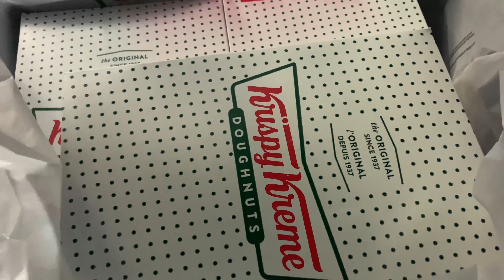GETTING INTO THE CHRISTMAS SPIRIT🎄 | grwm for xmas pics, delivering gifts 🥰 | VLOGMAS DAY 22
Hello Friends!

This video is essentially just me trying to be festive and get into the Christmas/holiday spirit in 1 day because Christmas is literally in 2 days... To me it hasn't felt like Christmas this whole month because I've gotten so busy with school but, I've finally gotten around to finishing all my Christmas shopping! Because of COVID-19 my friends and I aren't having a party this year but I still wanted to give them presents(: It was so fun to just vlog a busy day and I hope it puts you in a festive mood hehe❤️

LINKS & CODES:
✩ Kiss The Rainbow: use code BREANNA